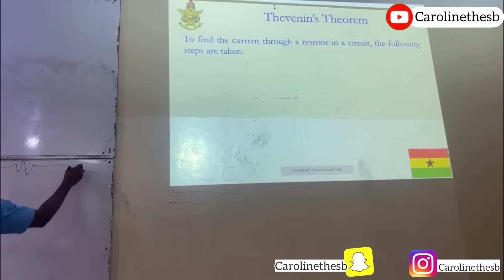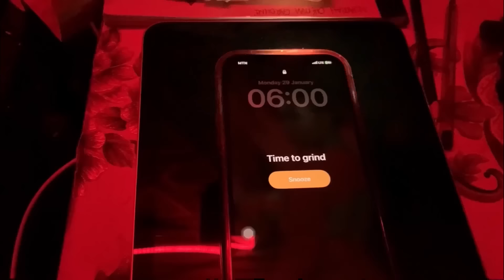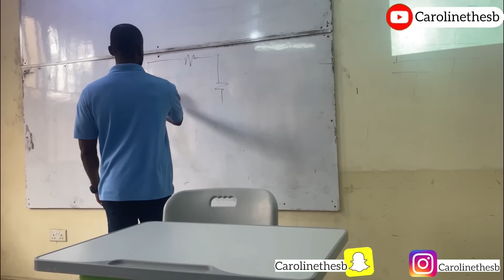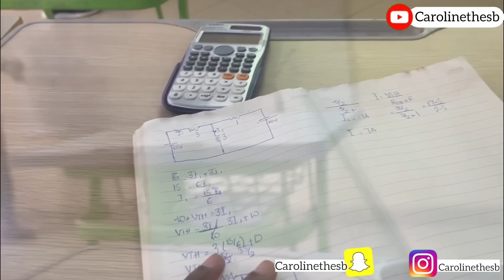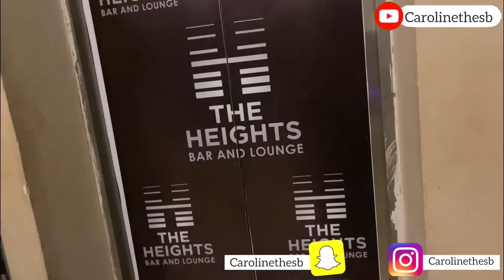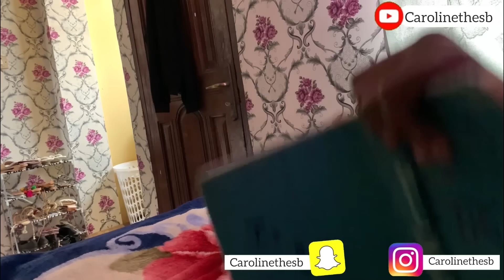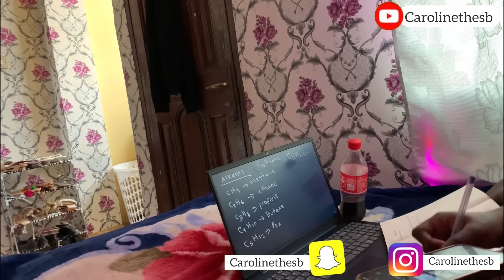I BROKE Some Rules🥵 A Week In My Life As A KNUST Student.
You asked for it and I delivered! This is basically a film of how a typical week is for me and how I balance my school and social life. CHEERS 🥂